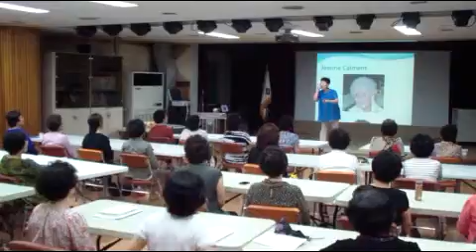의지력,강남구건강가정지원센터 손주돌보미 양성교육,오소미 노인건강지도사oHo Entertainment & 국제행복미래연구소[전국대표1800-1332]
여러분의 행복을 응원합니다.2015년7월3일 금요일